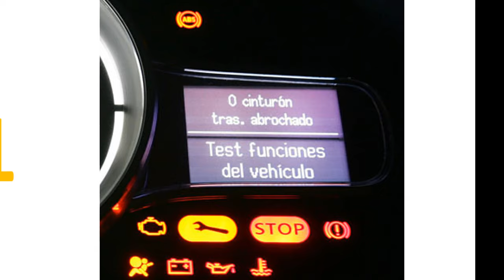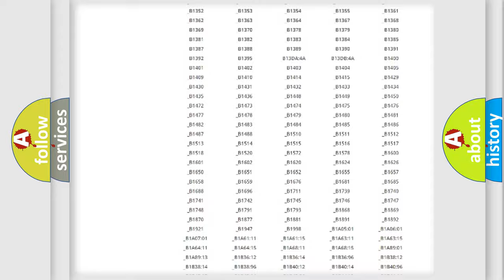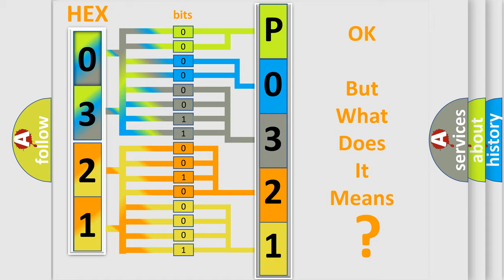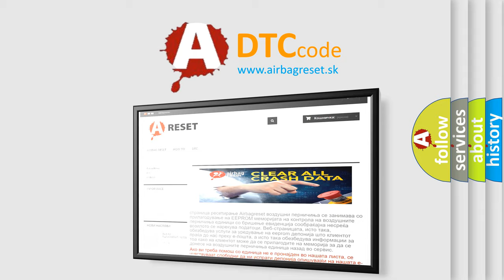DTC Volkswagen P0321 Short Explanation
Contents:
0:21 Basic DTC analysis according to OBD2 protocol standard.
1:48 Insight into programming
2:58 A diagnostically understandable description of the Diagnostic Trouble Code
3:05 Basic error definition

Make:
Volkswagen
Code:
P0321
Definition:
Tilt Down Switch Circuit Short to Battery
Description:
The ignition ON.
Cause:
The MSM detects a tilt switch input for more than 30 consecutive seconds after the tilt motor movement has stopped.